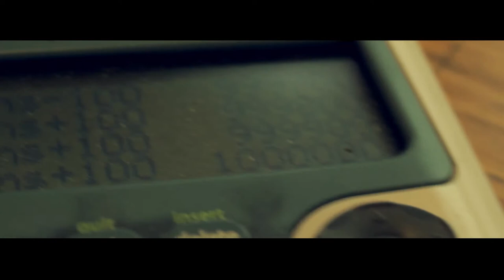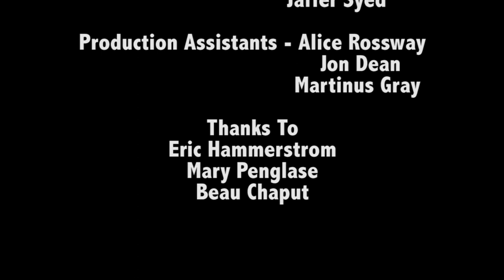Blindman's Bluff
Nels Lindquist's submission for the All American High School Film Festival 2013.